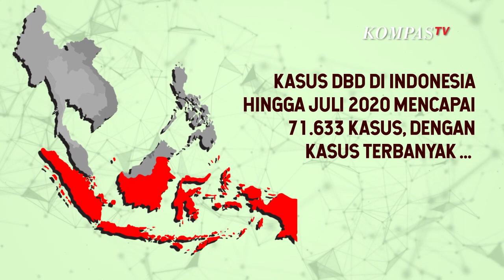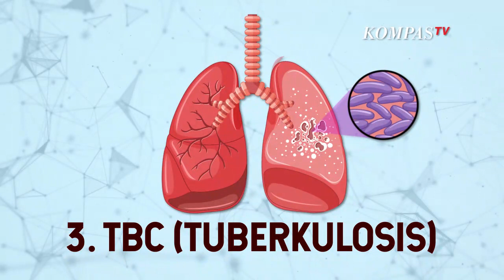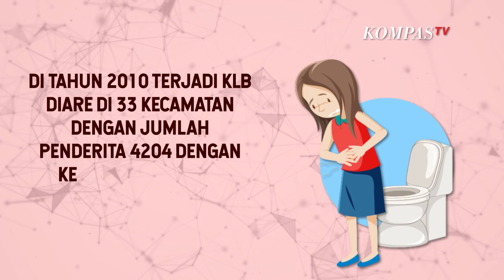Sebelum Covid-19, Penyakit Endemik Ini Sudah Ada di Indonesia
KOMPAS.TV - Menteri Keuangan Sri Mulyani Indrawati mengungkapkan kemungkinan pandemi Covid-19 akan berubah menjadi endemi pada 2022.

Endemi adalah kehadiran konstan suatu penyakit atau infeksi yang biasa terjadi dalam suatu wilayah geografis.

Pandemi bisa berubah menjadi endemi jika memiliki kasus tinggi, dan tetap bertahan di sebagian wilayah.

Melansir Kemenkes RI, beberapa penyakit endemik sudah ada di Indonesia, di antaranya:

1. Malaria

Kemenkes mencatat hingga 28 April 2018, masih terdapat 10,7 juta penduduk Indonesia yang tinggal di daerah endemis menengah dan tinggi malaria.

Daerah tersebut meliputi Papua, Papua Barat, dan NTT.

2. Demam Berdarah Dengue

Sejak 1968 hingga 2009, WHO mencatat negara Indonesia sebagai negara dengan kasus DBD tertinggi di Asia Tenggara.

Di Indonesia, DBD pertama kali ditemukan pada tahun 1968, di mana sebanyak 58 orang terinfeksi dan 24 orang diantaranya meninggal dunia.

Kasus DBD di Indonesia hingga Juli 2020 mencapai 71.633 kasus.

3. TBC (Tuberkulosis)

Penyakit Tuberkulosis (TBC) adalah masalah kesehatan terbesar di dunia setelah HIV.

Berdasarkan data Kemenkes RI per 16 April 2021, kasus TBC di Indonesia mencapai angka 845 ribu kasus, dengan jumlah kematian mencapai 13 ribu.

4. Demam Chikungunya

Sejak tahun 1985 seluruh provinsi di Indonesia pernah melaporkan adanya KLB Chikungunya.

Pada tahun 2002, banyak daerah melaporkan terjadinya KLB Chikungunya seperti Palembang, Semarang, Jawa Barat dan Sulawesi Utara.

5. Diare

Di tahun 2010 terjadi KLB diare di 33 kecamatan dengan jumlah penderita 4204 dengan kematian 73 orang (CFR 1,74 persen).

Berdasarkan Survei Kesehatan Rumah Tangga (SKRT), Studi Mortalitas dan Riset Kesehatan Dasar dari tahun ke tahun diketahui bahwa diare masih menjadi penyebab utama kematian balita di Indonesia.

Baca Juga: Covid-19 akan Menjadi Endemi di Indonesia, Ini Penjelasan Satgas